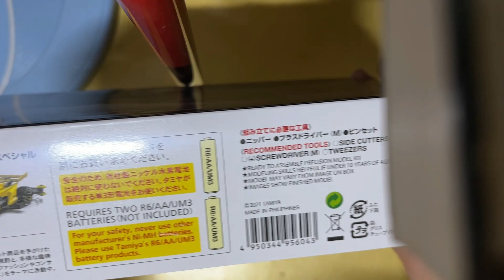Tamiya MINI 4wd DCR-02